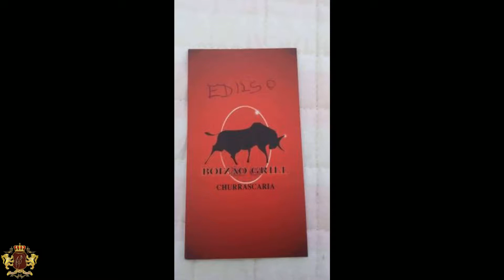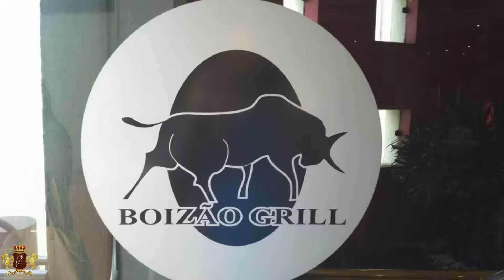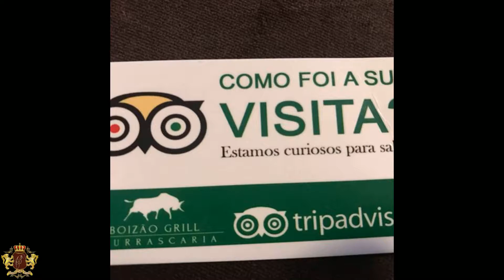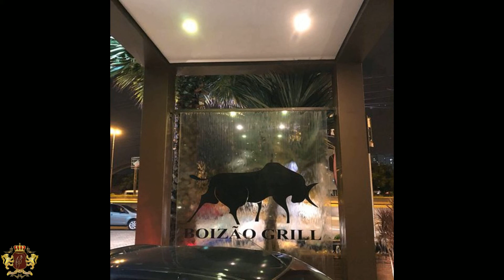Бразилия сан паулу Churrascaria Boizao Grill 1